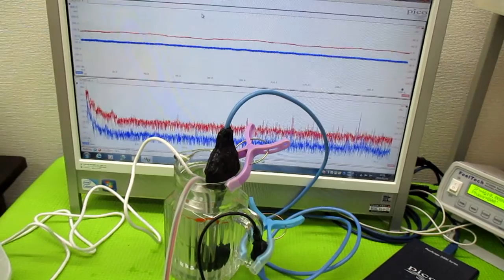オリジナル超音波システム（相互作用のコントロール技術）